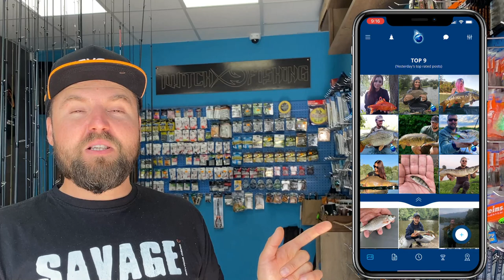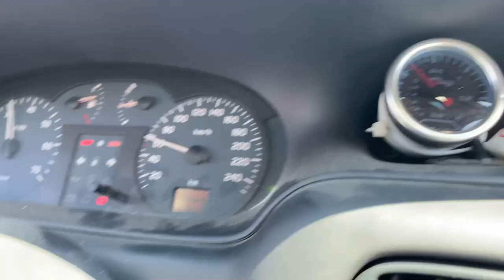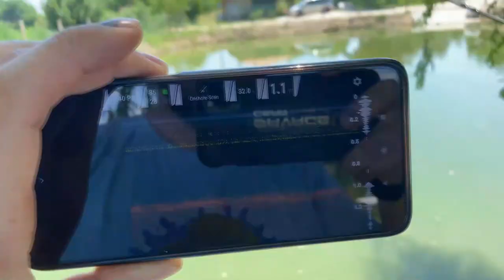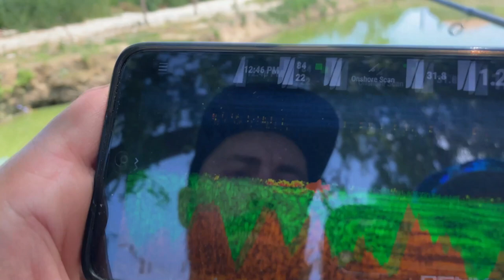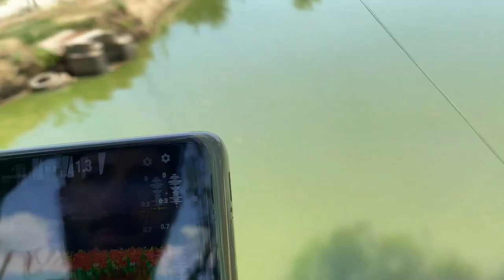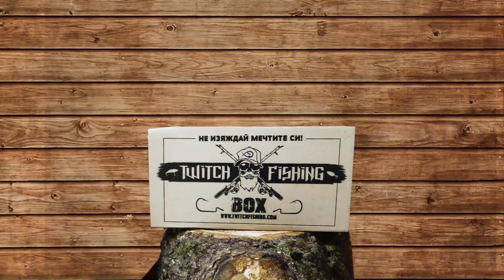ЛОВЯ с НАЙ-СКЪПАТА ТАПА НА СВЕТА! РИБОЛОВ НА СОМ и КОСТУР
Линк към моя профил
Сложих вместо тапа сонат на DEEPER! Искате ли да хвана щука на DEEPER тапата?
-20% отстъпка от цената на сайта пишете коментар към поръчката -20%TAPA :)

Taкъмите, които ползвам са:
► ВЪДИЦИ: